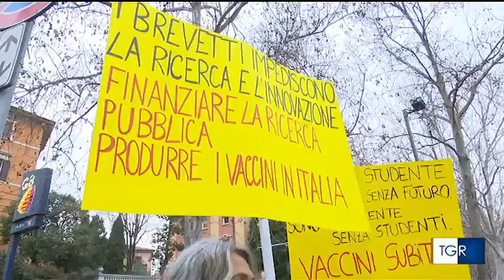Presidio Vaccino bene comune di Potere al Popolo TGR ER 11 marzo 2021